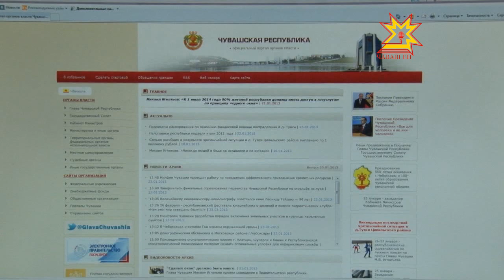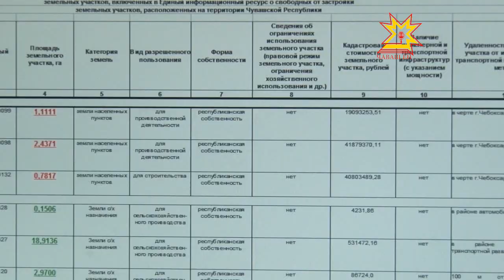Пушă çĕрсем пирки информаци пуçтараççĕ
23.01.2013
Кăçалтан Раççейре хаклă мар тата сахал хутлă çуртсем çĕклес тĕлĕшпе федераци программи ĕçлеме пуçлать. Çак тĕллевпе бдюджетра 600 миллирад тенкĕ пăхса хунă. Чăваш Республики пилот регионсен йышĕнче. Халĕ строительство валли çĕр лаптăкĕсем хатĕрлеççĕ.